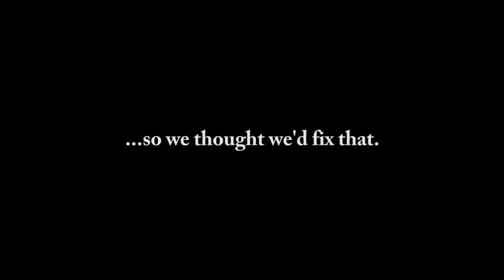The Night Shift: Beethoven at the movies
Beethoven (unknowingly) wrote the soundtrack to a lot of films. Bill and Ted, Die Hard, A Clockwork Orange - and many many others. But, to the best of our knowledge, his Symphony 8 has never been used.

We decided to put that right.

Hear Symphony No.8 live at The Night Shift - 26 November at London's Southbank Centre with the Orchestra of the Age of Enlightenment. Support from Clean Bandit (DJ set) and Harry Harris